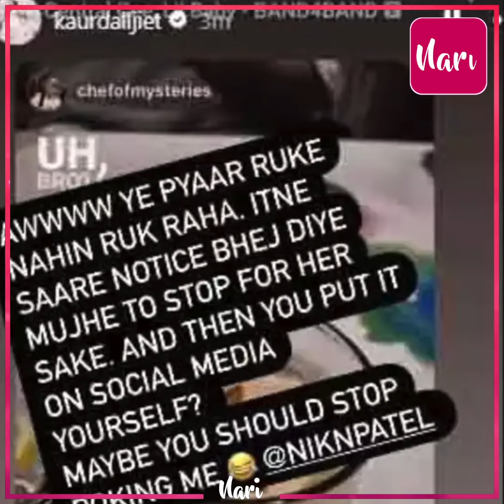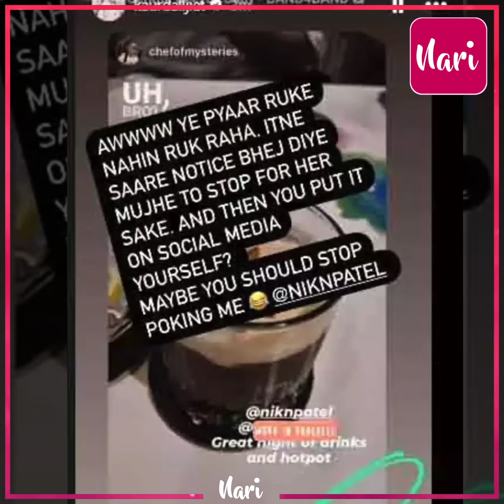'ये प्यार रुके नहीं रुक रहा...' गर्लफ्रेंड संग मजे कर रहा दूसरा पति, छटपटाई Dalljiet Kaur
'ये प्यार रुके नहीं रुक रहा...' गर्लफ्रेंड संग मजे कर रहा दूसरा पति, छटपटाई Dalljiet Kaur ने फिर किया पर्दाफाश!